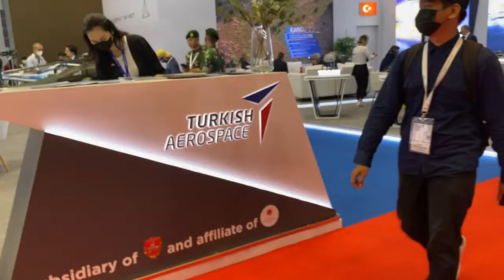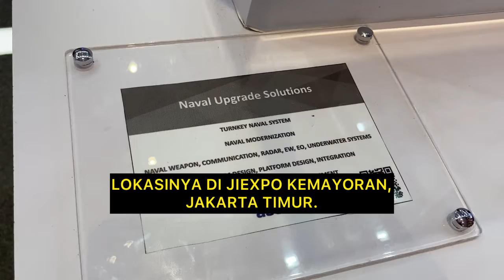Senjata-senjata Militer Canggih di Indo Defence 2022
Pada 2 sampai 5 November 2022 digelar Indo Defence 2022 di JIExpo Kemayoran, Jakarta. Dalam acara itu, banyak perusahaan yang memperlihatkan senjata-senjata militer canggih.